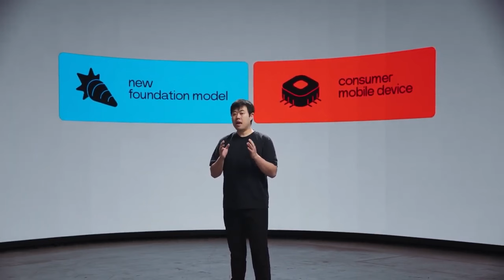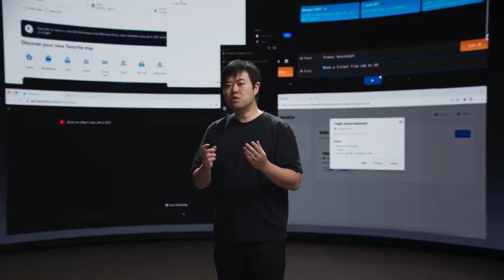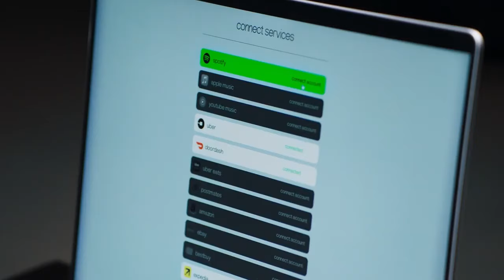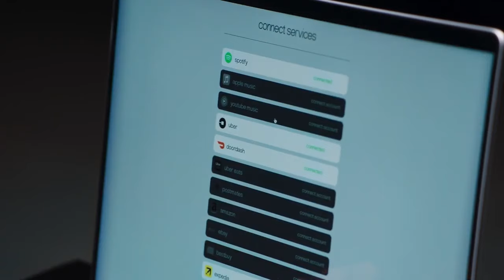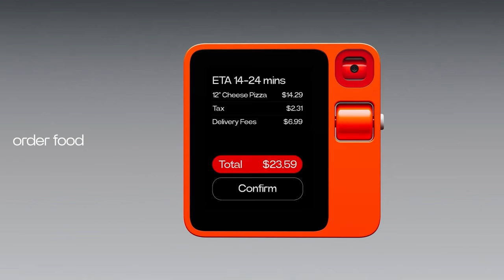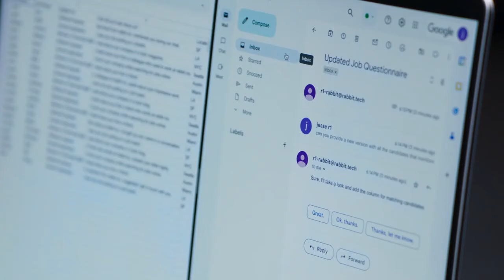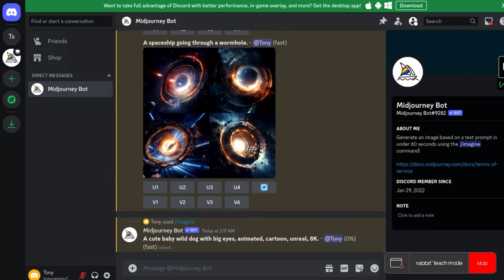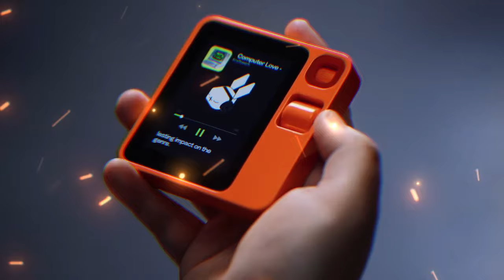Introducing the Rabbit AI: The Era of Portable and Wearable AI Assistance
A few days ago I introduced Google Gemini and talked about its many promises - Today am taking a look at Rabbit R1; The next evolution in portable and wearable AI devices poised to change the way we look at Personal Assistant AI tools.

Tech Evolution Center is a passion project to intimate the world about most of the technologies that come in handy and powerful today.

✅TIMESTAMP:
     00:00 Introduction
     00:42 Rabbit R1 Demo Event
     24:26 Conclusion